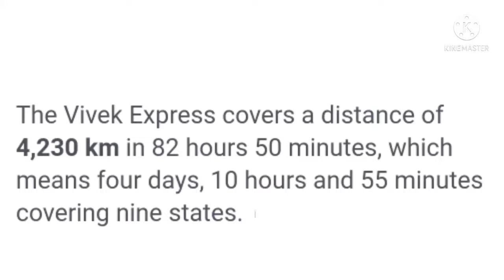भारत में सबसे ज्यादा दूरी तक चलने वाली ट्रेन! 🚂🚋🚃